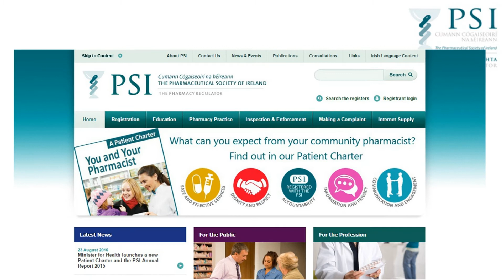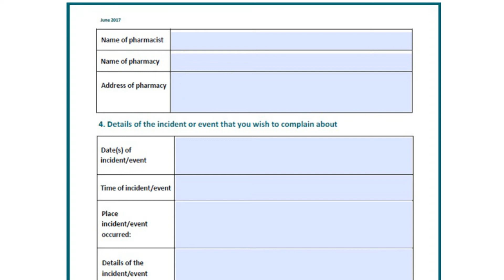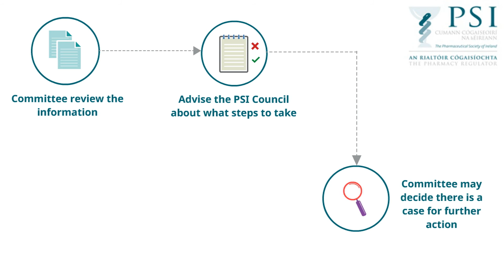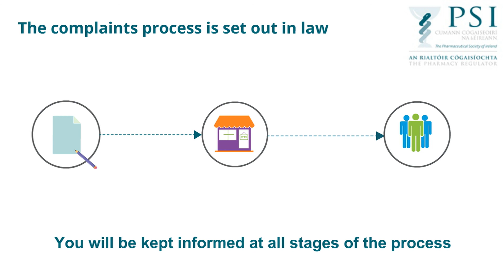How to make a complaint to the Pharmacy Regulator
As the Pharmacy Regulator we consider and investigate complaints made about pharmacists and pharmacies. This video explains how a complaint can be made to the PSI and what steps we can take after we receive it.